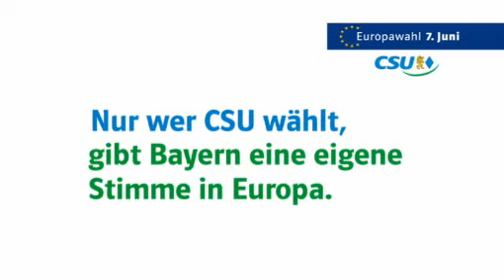TV-Spot: Volksabstimmung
In diesen schwierigen Zeiten müssen wir zusammenstehen. Wir müssen für eine steuerliche Entlastung der Bürger sorgen, die Wirtschaft braucht klare Regeln, gerade auch die Manager.